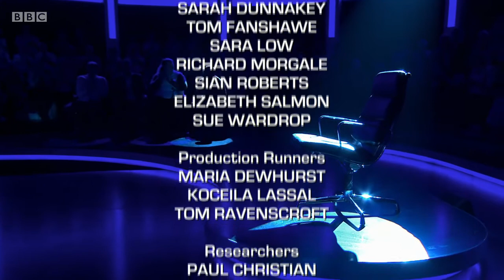Mastermind 2017/2018 - Episode 15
John Humphrys presents another heat of he classic quiz. Subjects tonight are The Simpsons, venomous snakes, Sherlock Holmes and Alfred the Great.